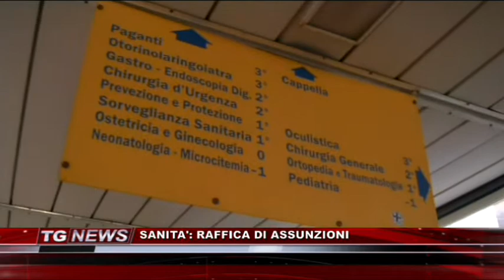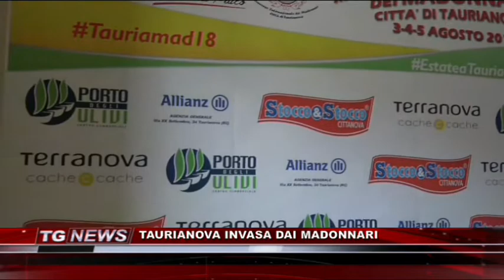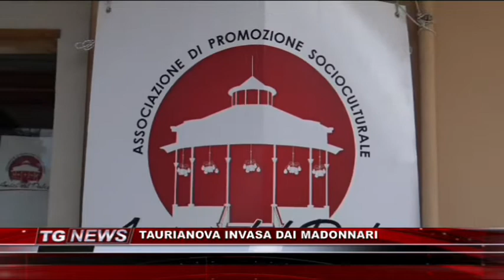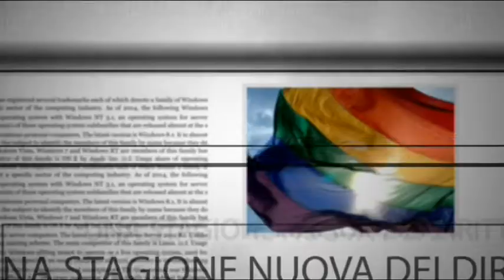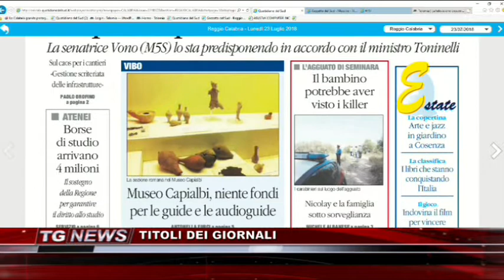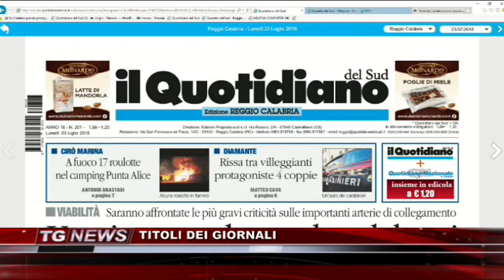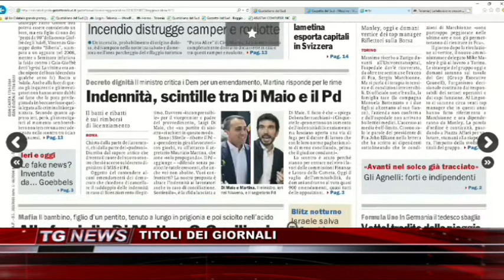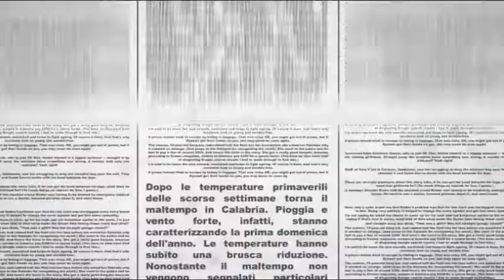TG NEWS DEL 26 LUGLIO 2018 | IL VIDEO